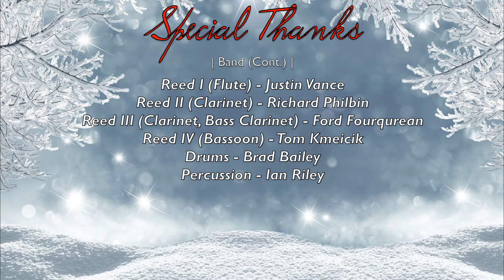White Christmas (from Holiday Inn) - Virtual Performance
"White Christmas"
from Holiday Inn
Music & Lyrics by Irving Berlin

Performers
Ali Ewoldt
Quentin Garzón

Band
Reed 1: Flute - Justin Vance
Reed 2: Clarinet - Richard Philbin
Reed 3: Clarinet & Bass Clarinet - Ford Fourqurean
Reed 4: Bassoon - Tom Kmeicik
Trumpet 1 & 2 - Kate Amrine
Trombone 1 & 2 - Julie Dombroski
Drums (& Triangle) - Brad Bailey
Percussion (Vibes, Timp, Glock) - Ian Riley
Violin 1 - Gocke Erem
Violin 2 - Nadir Aslam
Cello - Sasha Ono
Bass - Magda Kress
Keyboard I, II - Jeremy F. Goodman